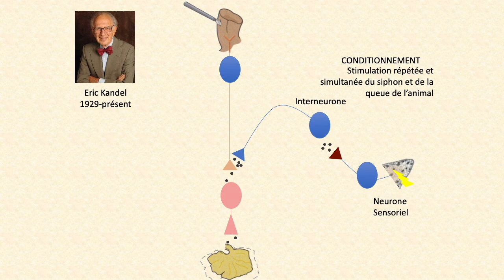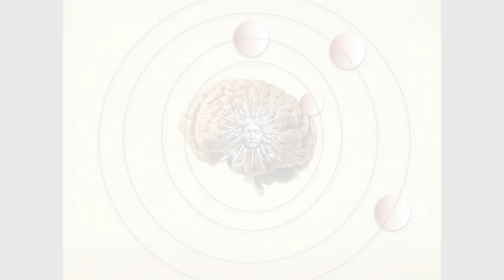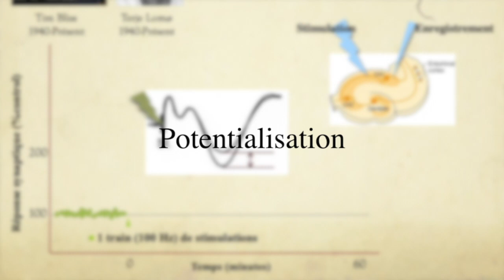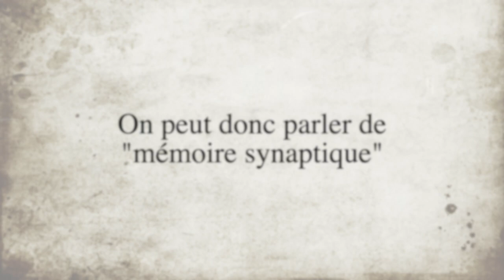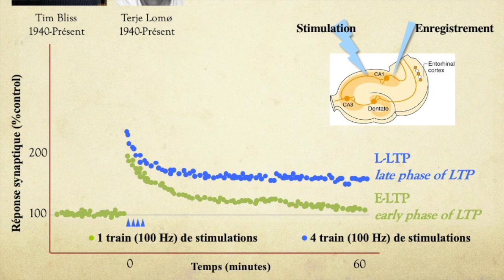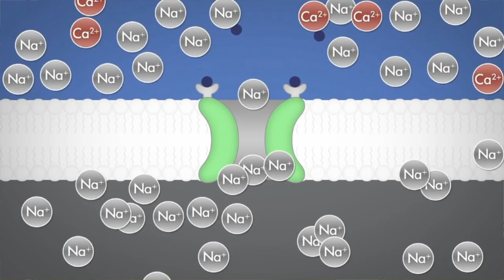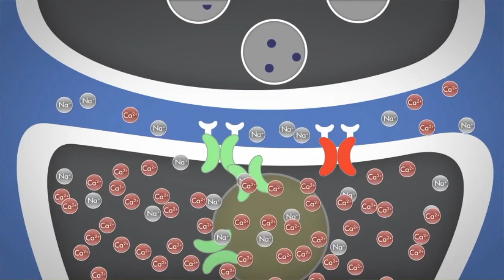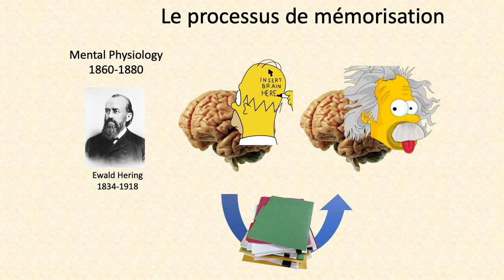Une histoire des neurosciences de la mémoire - partie 10 Haute Fréquence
Bonjour,
Dans cette vidéo UNE HISTOIRE DES NEUROSCIENCES DE LA MÉMOIRE - HAUTE FRÉQUENCE, vous verrez comment, dans les années 70, deux chercheurs, Tim Bliss et Terje Lømo, ont pu vérifier de manière empirique la loi que Donald Hebb avait formulé en 1949 et qui postulait que nos processus de mémorisation pourraient dépendre de changements durables à nos synapses.

références bibliographiques :
"Discovering long-term potentiation (LTP) - recollections and reflections on what came after" par Terje Lømo dans Acta Physiol (Oxf). 2018.
"Cognitive neuroscience and the study of memory" par Brenda Milner, Larry R Squire et Eric R Kandel dans Neuron, 1998.

Gaël Malleret